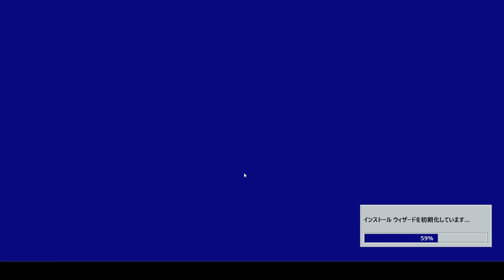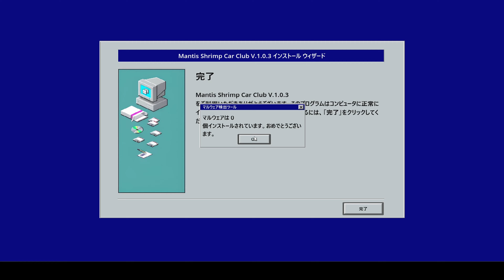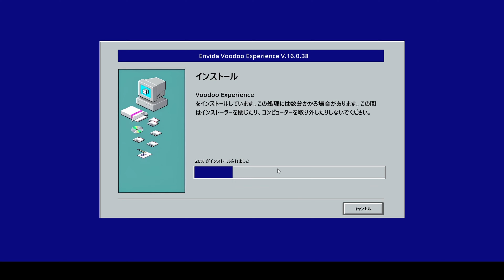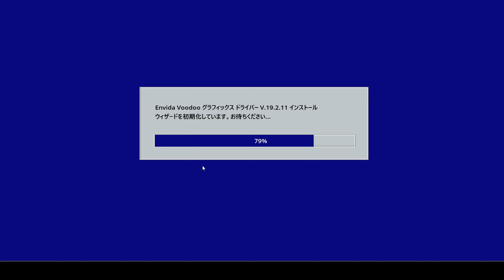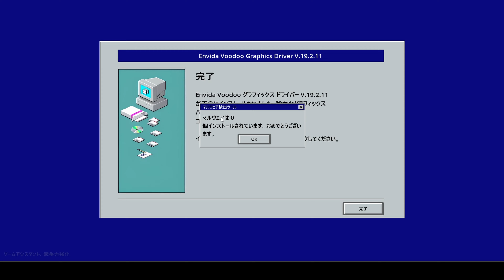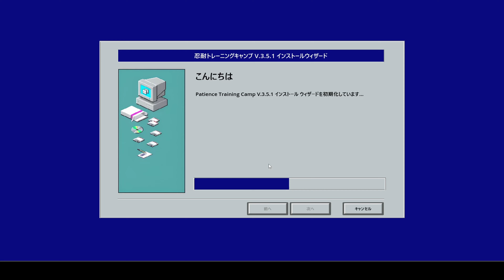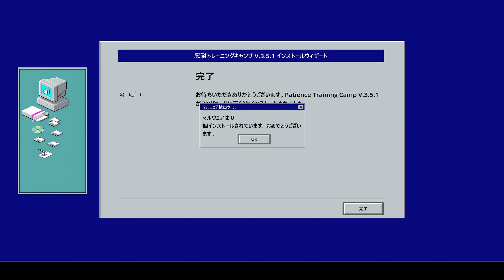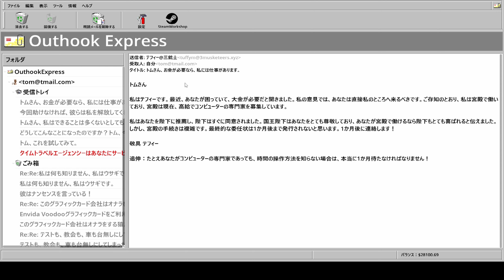【Malware】純粋なネット民を救え！悪意のソフトウェアに挑む #5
一体、何アトキンソンさんなんだ…？
初投稿つづきです。

ゲームの概要：
"あなたは、かつてインターネットが存在していた牧歌的な時代である 1999 年に時空を遡ります。しかし、この時代はあなたが覚えているほど美しくないことに気づきます。不正なソフトウェア、悪意のあるインストール、これらの未来に属するはずのインターネットの残骸は、現時点ですでにインターネットの世界を占拠しています。 20 世紀末の素朴なネット民は無力で、彼らの希望はすべて、未来の汚いインターネット環境で多くの経験を積んできたあなたたちに託されていました."